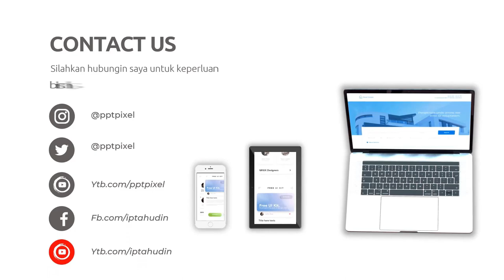Jasa Pembuatan Video Animasi Penjualan Perumahan, Animasi 3D Arsitektur, Video Explainer/perumahan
Jasa Edit Video Jasa Pembuatan Video Animasi Penjualan Perumahan, Animasi 3D Arsitektur, Video Explainer/perumahan atau